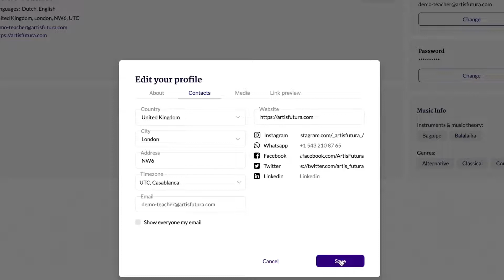Artis Futura: Teacher profile Social Media links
Add your Social Media links to your teacher profile